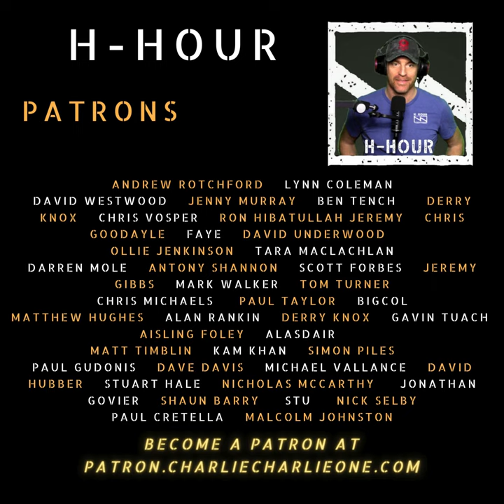Tim Owen lost his daughter to suicide during the pandemic.